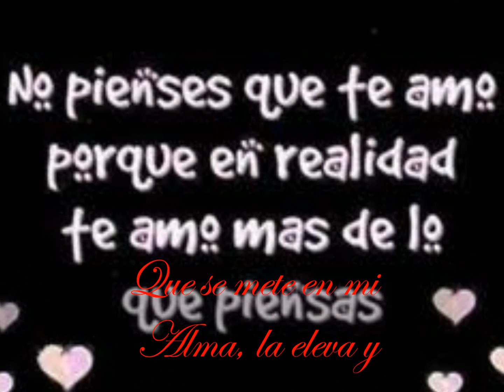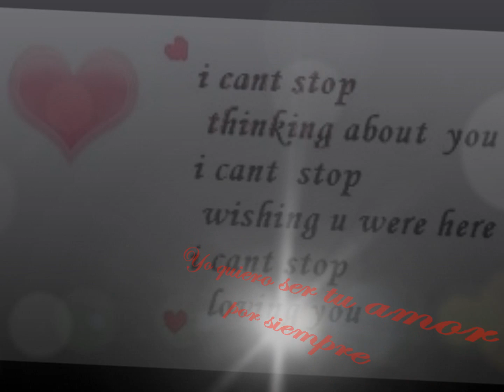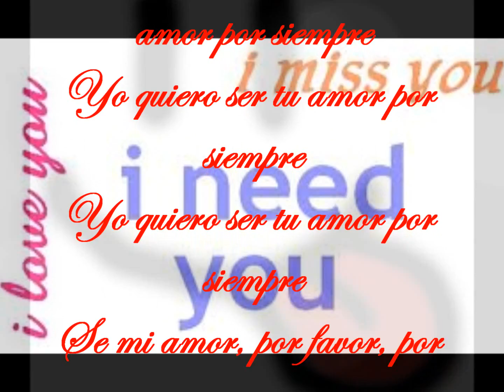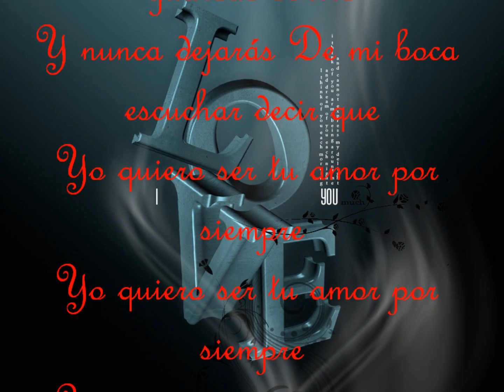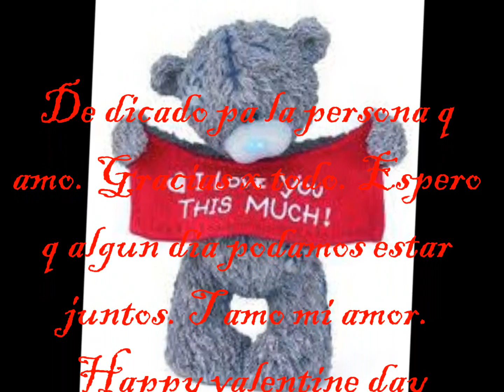tu amor por siempre-axel fernando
se la de dico a la persona q con solo un beso puede canbiar todo mi dia. t amo ~`@